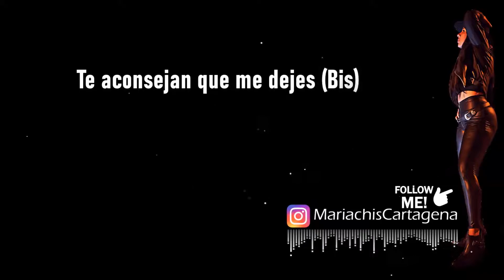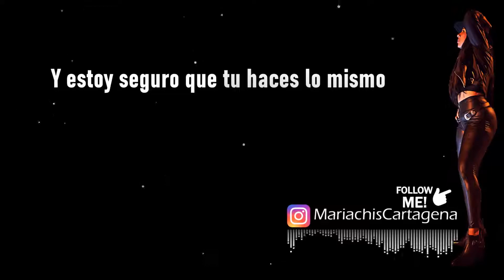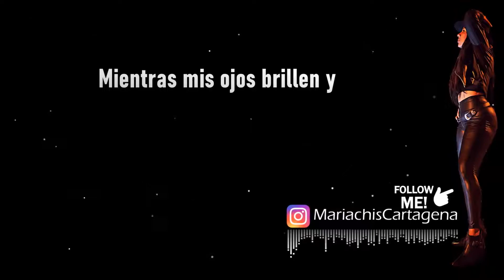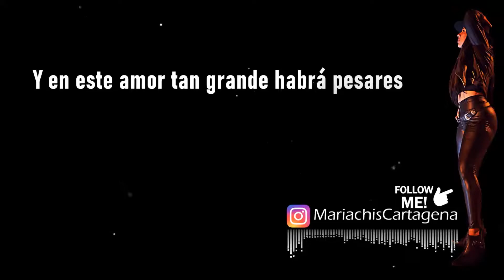Binomio de Oro - Juramento (Karaoke)